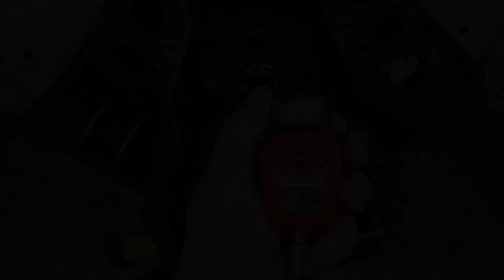LS para E46 sellado y pintura.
Aqui le muestro el nuevo motor para mi carro de drift. Espero que le guste y aprendan un poco !